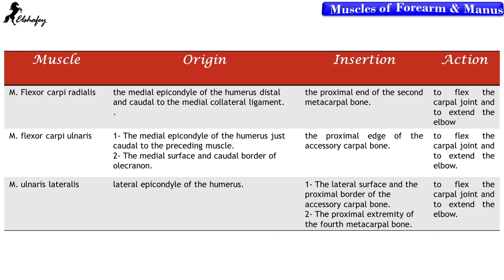Muscles Of Forearm